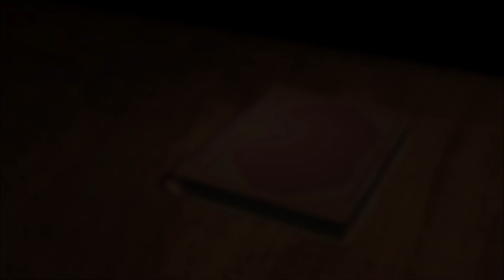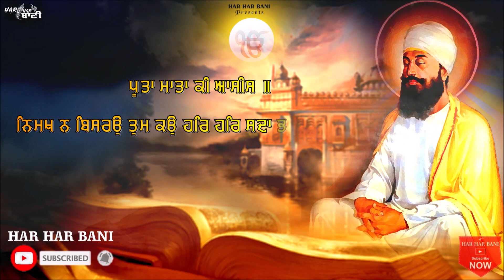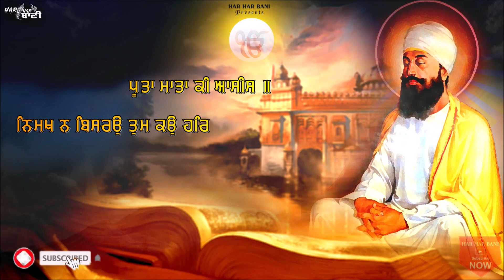POOTA MATA KI ASEES | Bhai Balpreet Singh ji Ludhiane wale | HAR HAR BANI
HAR HAR BANI PRESENTS
Ragi              Bhai Balpreet Singh ji ( Ludhiane wale )
 Sathi            Bhai amandepp singh ji
label             har har bani

Whatsapp Facebook ਤੇ ਜ਼ਰੂਰ Share ਕਰੋ ਜੀ .

ਸਮਾ ਕੱਡ ਕੇ ਗੁਰਬਾਣੀ ਕੀਰਤਨ ਸੁਣੋ ਤੇ ਖੁੱਸ਼ੀਆ ਪ੍ਰਾਪਤ ਕਰੋ ਜੀ ।

HAR HAR BANI ਚੈਨਲ ਤੇ ਰੋਜ਼ਾਨਾ ਗੁਰਬਾਣੀ ਸੁਣੋ |

Feel free to Listen Kirtan because there is plenty more to come.

WAHAGURU JI TUHADE TE BHUT KIRPA KARN TUHANU
HAR IK KHUSHI DEN

LIVE KIRTAN SACHKHAND DARBAR SAHIB OLD ALL RECODING EVERY DAY ALL RAGI SINGH SHABAD KIRTAN
WAHEGURU JI TUHADE DE KIRPA KARN ●